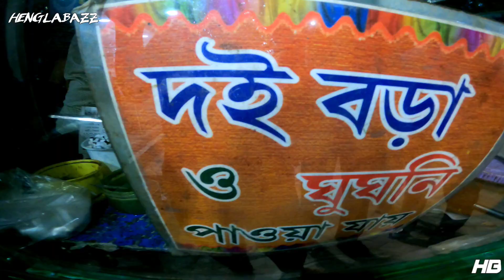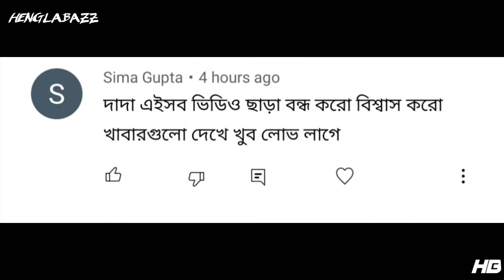Living On Rs 20 For 24 Hours Challenge 🔥| Cheapest Street Food Of Kolkata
ভিডিও টা ফাইনালি করার সাহস পেলাম কারণ কুড়ি টাকায় সারা দিন কাটানো জাস্ট অসম্ভব গাইস কিছু করে তো কুড়ি টাকায় কাটাতেই হত ভিডিওটা সম্পুর্ণ মজার জন্য এবং তোমাদের আনন্দ দেওয়ার জন্য তাই তোমরা আনন্দ সহকারে ভিডিওটা দেখো এবং মজা করো ভিডিও দেখানো প্রত্যেকটি খাবার পয়সা দিয়ে খাওয়া বিনা পয়সায় খাওয়া নয় কোন খাবারটাই প্রথমে 5 টাকায় গুড ডে বিস্কুট তারপরে পুটুর পকেট থেকে খসানো বিবেক দাদার হাতের সুস্বাদু চিকেন বিরিয়ানি চিকেন চাপ ফ্রাইড রাইস চিলি চিকেন আর তারপরে মাত্র 12 টাকায় মটর ঘুগনি ধন্যবাদ

কুড়ি টাকায় সারাদিন
20 rupees food challenge
Living on 20 rupees for 24 hours challenge
Food challeng
24 hours challenge

Henglabazz Blogger

m
For Businesses Inquiry